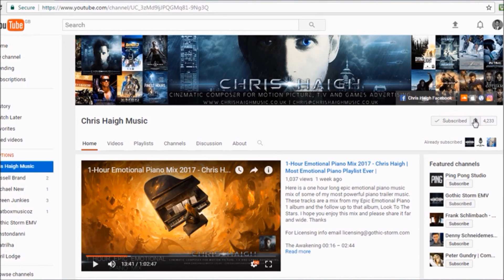OBLITERATION - Chris Haigh | Heroic Dark Powerful Motivational Orchestral Trailer Music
Obliteration is a huge, epic, emotional, motivational track with soaring strings, Bombastic brass, earth pounding percussion and massive choirs. This track was used in the DLC trailer for LEGO BATMAN - BEYOND GOTHAM.

My Music Studio Setup -
RME Fireface 802
PC Windows 8.1 Pro
Intel Core i7 CPU @ 3.00GHz 2.30GHz
64 GB Ram
3 x 1TB SSD drives
2 x 1TB Spinners
Monitors: Adam A7
Keyboard: NI Komplete Kontrol S88
Gibson Les Paul Classic Guitar
Gibson SG Bass Guitar
Westfield Electro Acoustic
Roland TD9 V-Drums
SE Z5600 Condenser Microphone
Cubase Pro

8DIO Adagio Strings, Hybrid Tools
Cinematic Studio Strings
Embertone Solo Strings
EWQL Piano
EWQL Hollywood Winds
CineBrass
EWQL Hollywood Brass
Heavyocity Gravity, Aeon, Evolve, Damage
Output Signal, REV
Spectrasonics Omnisphere, Trillian, Stylus RMX
Spitfire Audio Hans Zimmer Percussion
EWQL Storm Drum 1 & 2
Audio Imperia
Steve Slate Drums
ViR 2 Electri6ity
Sample Logic Cinematic Guitar
Tonehammer Percussion

FX Plugins
QL Spaces Reverb
Valhalla Hall Reverb
Waves R-Verb, Stereo Imager
iZotope Trash 2, Stutter Edit
Native Instruments Replika
NI Guitar Rig
Slate Digital Virtual Mix Rack, Virtual Bus Compressor, Tape Machine.

Gothic Storm
Two Steps From Hell
Audiomachine
Immediate Music
Really Slow Motion
Confidential Music
Colossal Trailer Music
Hi-Finesse